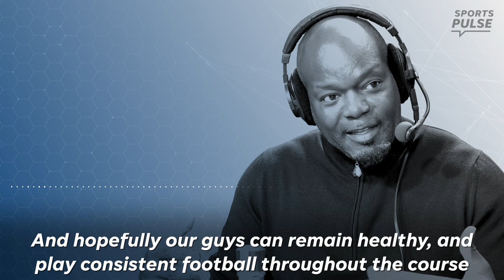Emmitt Smith talks Zeke, Kellen Moore and Dallas Cowboys offense | SportsPulse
SportsPulse: In a one-on-one with Cowboys legend Emmitt Smith, Jori Epstein and the Hall of Famer discuss how Kellen Moore is unlocking Dak Prescott's potential and his thoughts on Ezekiel Elliott's new contract.